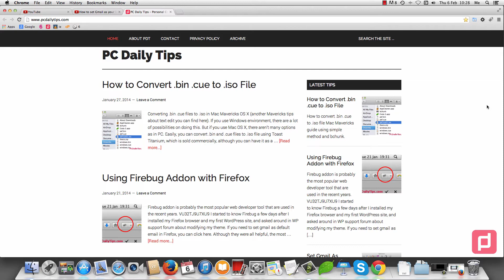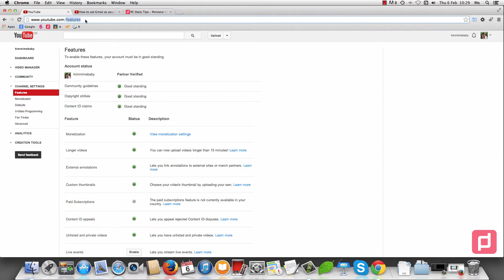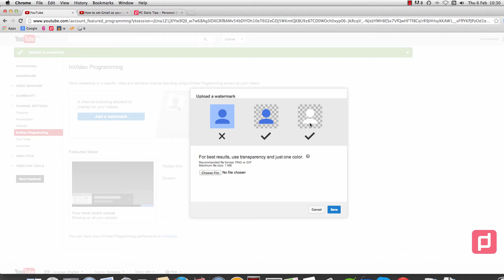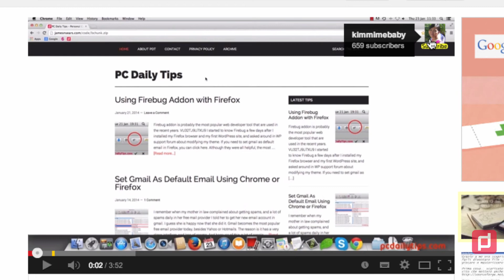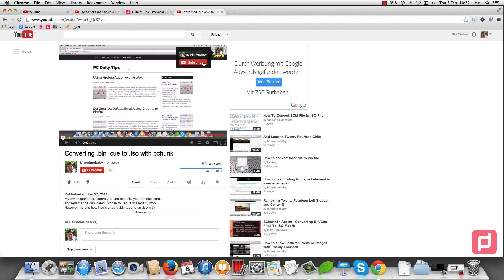YouTube Subscribe Button on Top of Videos InVideo Programming